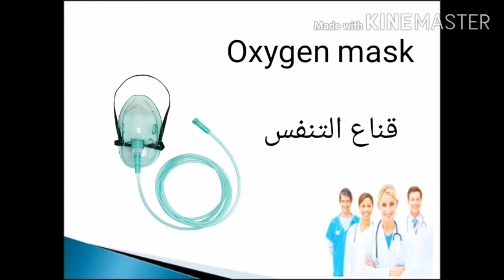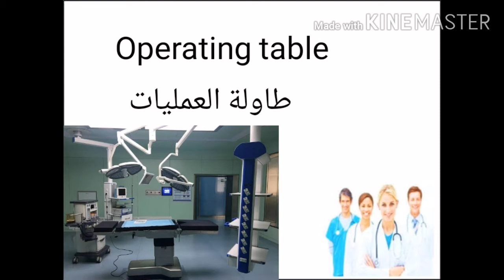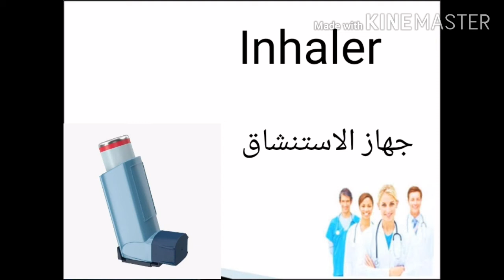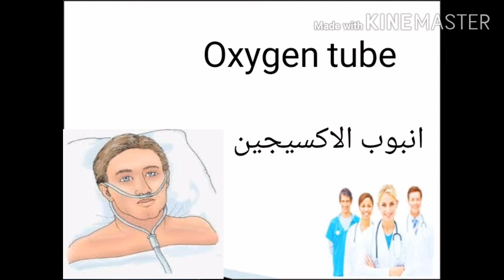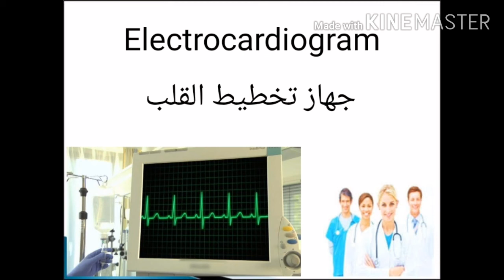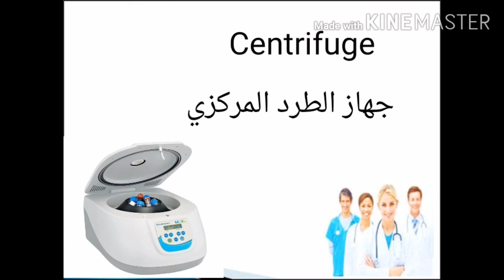ل طلبة الطب تعلم أسماء المستلزمات و المعدات و الاجهزة الطبية / medical supplies and equipment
كل المستلزمات و المعدات الطبية متوفرة هنا في امازون  ب افضل و ارخص الاسعار
الرابط :